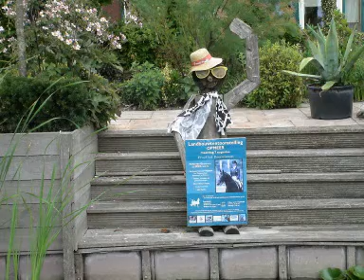Landbouwshow Opmeer 2006, voorwoord Nico Vriend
De eerste maandag van augustus is een begrip in West-Friesland. Het is een dagje uit voor het hele gezin. Een dag waar heel veel verschillende dieren van hun mooiste kant worden geshowd. Een dag waarin de liefde voor het dier centraal staat, maar ook een dag met spectaculaire shows en veel vertier voor kinderen. Van 08.30 uur tot 17.00 uur is er op het evenemententerrein van de Weijver van alles te beleven.